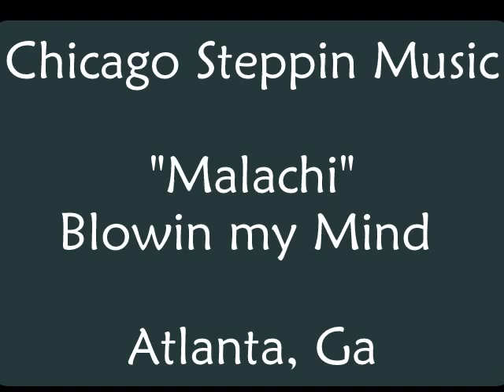Chicago Steppin Music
Malachi Blowin my mind